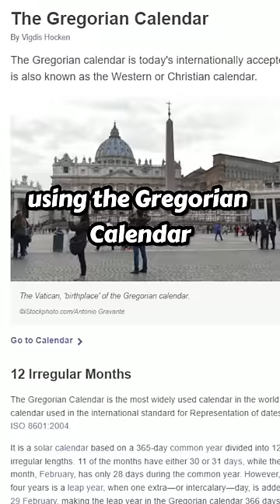Futurama's Calendar Time Loss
In the pilot episode of Futurama, Fry is frozen for 1,000 years, but it doesn't appear that he is frozen for exactly that amount of time.  It's never explained, but it can be figured out...